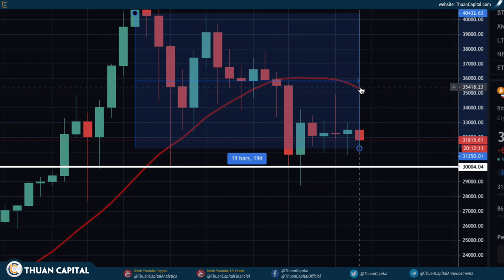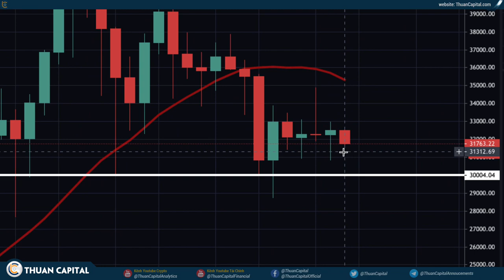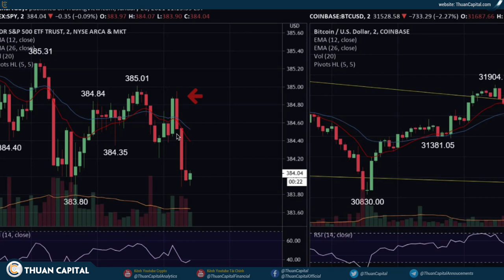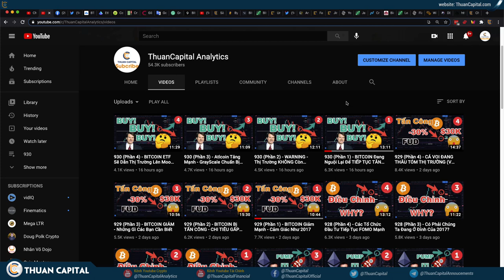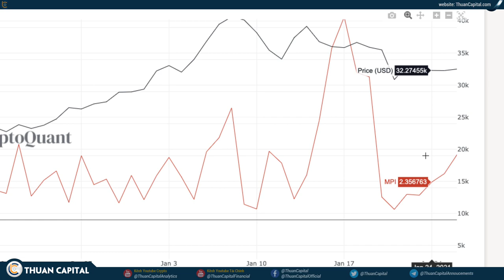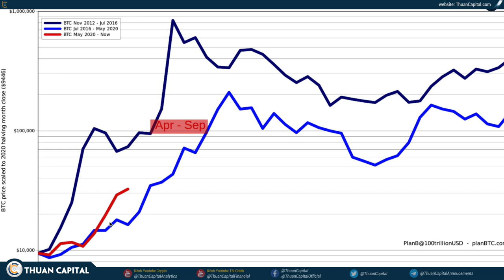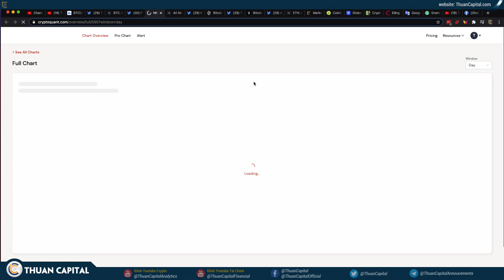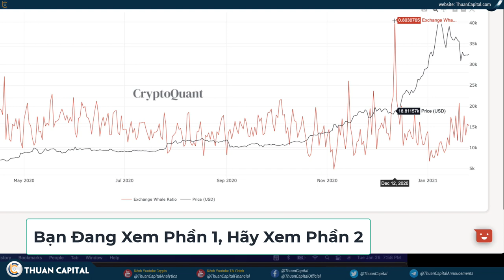933 (Phần 1) - MINERS Đang Bán BTC, BITCOIN Lại Theo Xu Hướng. Stock?